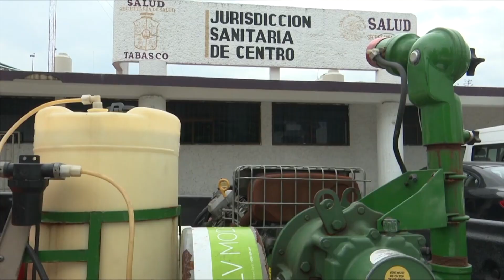Jurisdicción Sanitaria de Centro y el ayuntamiento la Jornada de Limpieza y Fumigación de Panteones.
NoticiasTVT 🟣Emprenderán Jurisdicción Sanitaria de Centro y el ayuntamiento la Jornada de Limpieza y Fumigación de Panteones del Municipio, la última semana de octubre, previo al 'DiaDeMuertos ', para evitar la proliferación de moscos.